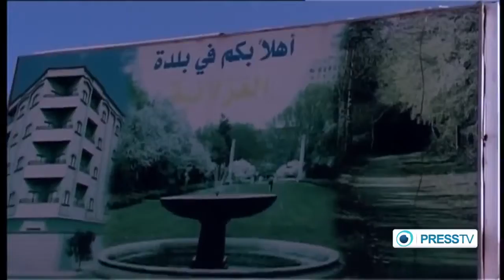Syrians hold pro government rallies in Damascus & Homs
People in Syria have held mass rallies to show their support for President Bashar al-Assad and the army.
Thousands of demonstrators gathered in the capital Damascus and its countryside. They expressed support for their president and the Syrian army forces in their fight against terrorism and foreign-backed insurgents. Pro-government demonstrations were also held in the western city of Homs and its countryside. Syria has been gripped by deadly unrest since 2011. According to the United Nations, thousands of people have been killed and millions of others displaced in the violence.